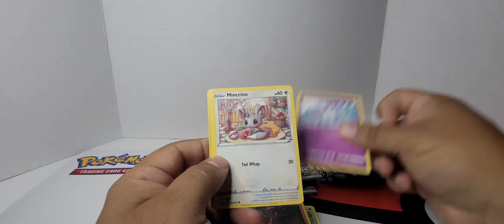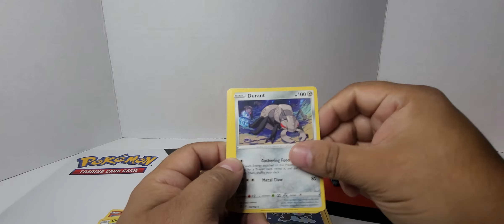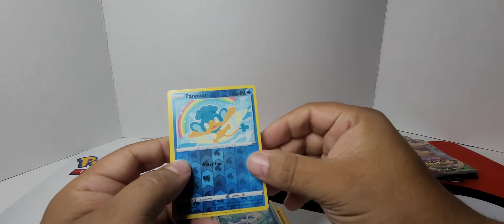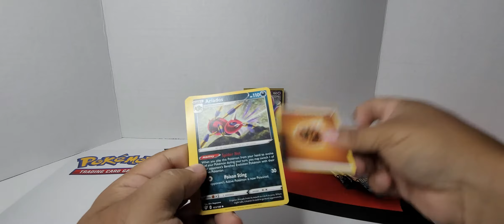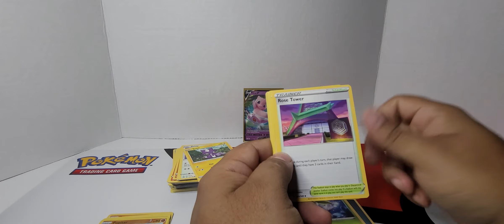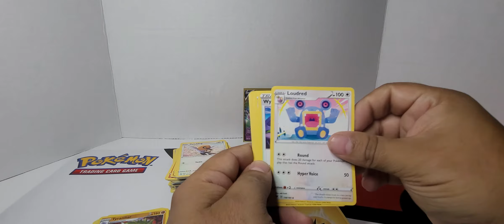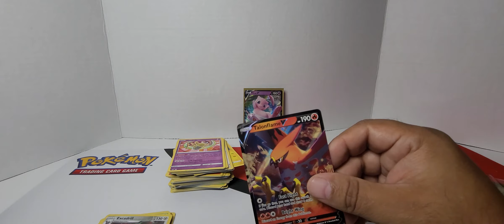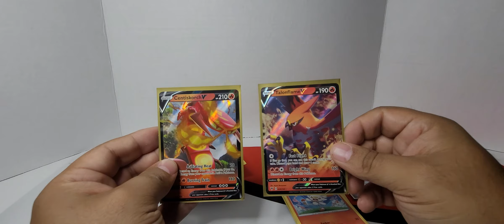Pokémon Zamazenta Elite Trainer Box Plus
Mew V! Centiskorch V and Talonflame V not bad additions either! These ETBs are fun and different 😍